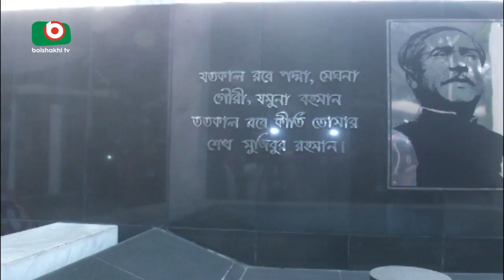PM Hasina Chatrolegue Meeting | Joydeb | 04Jan17